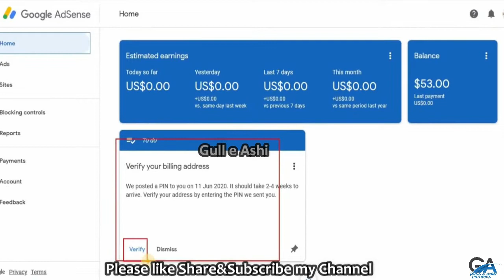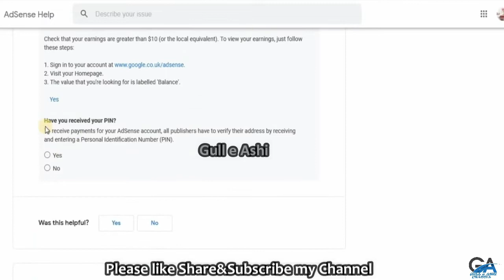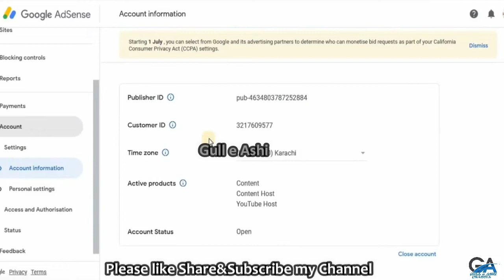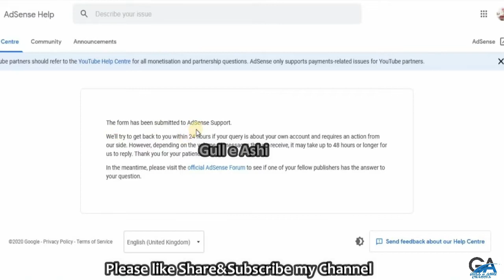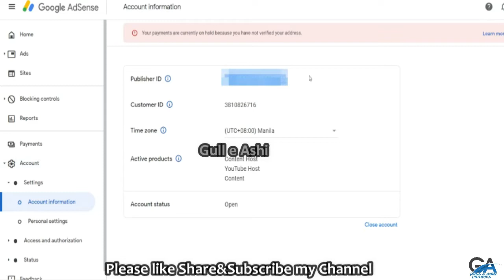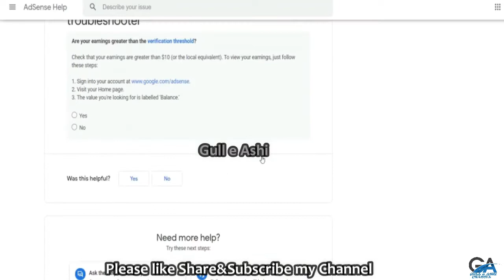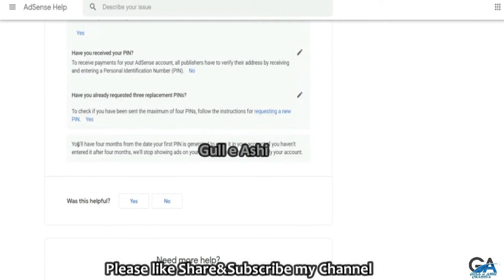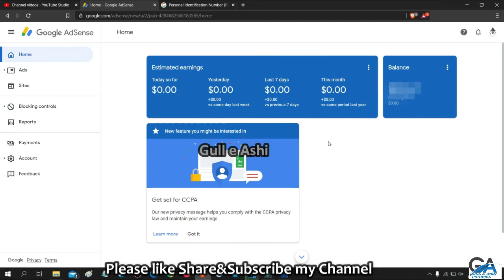google pin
How to verify adsense without pin
#3 time adsense pin not received
Undersatanding the address verification process
Google adsense pin verification in Pakistan 2021
# how to apply adsense pin after 10$
Adsense pin not Received
How to enter Pin in adsense Account
Google pin did not arrive

Hi everyone!

This is Gull e Ashi
Hoping you like my videos,Thank you🙏

Thank you s0 much💕💕💕